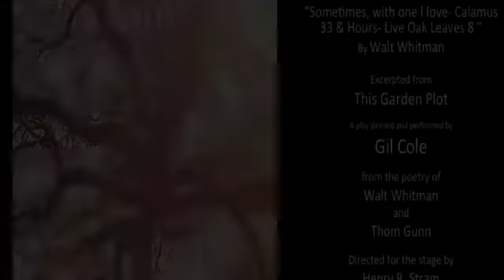Walt Whitman, "Sometimes with one I love- Calamus 33 & Hours- Live Oak Leaves 8"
Excerpted from This Garden Plot, a play devised from poetry by Walt Whitman and Thom Gunn and performed by Gil Cole.